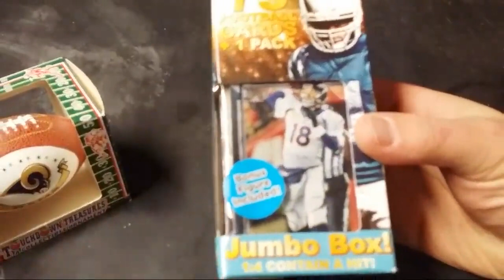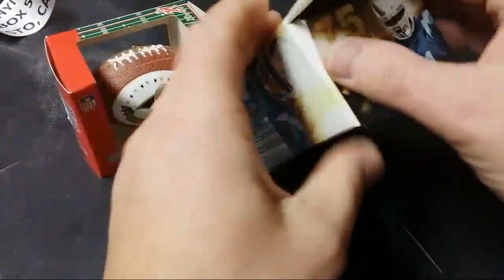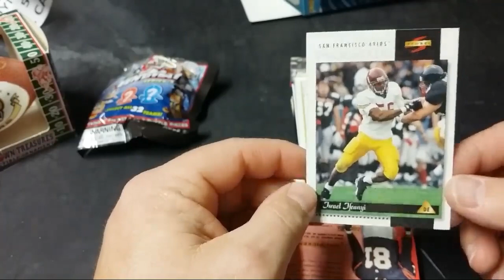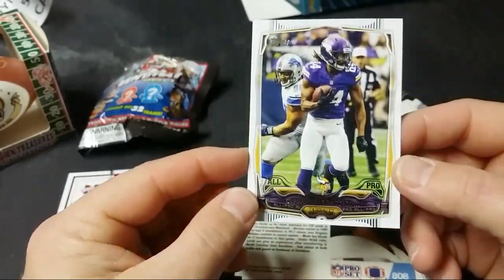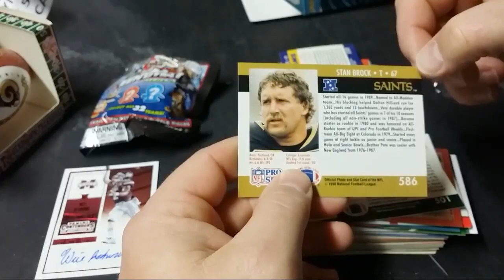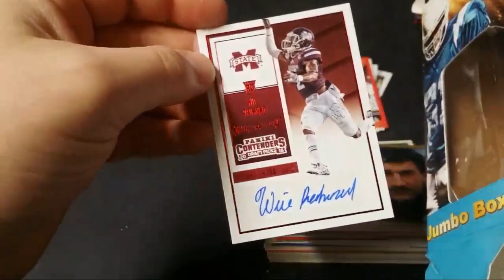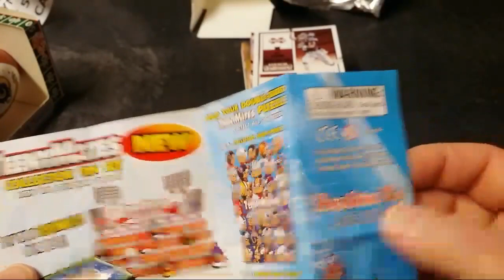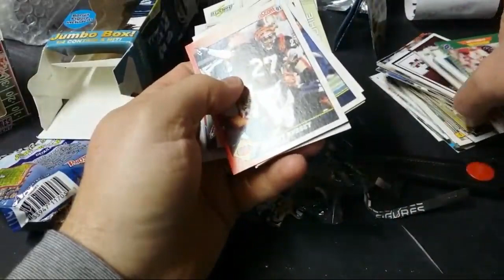Walgreens Football Jumbo Box Break Live (Giveaway??) With Hit!!!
Opening up a $5 jumbo box from Walgreens live. I will give away all the cards for free once we reach 10k views. International I'll pay $5 towards shipping.